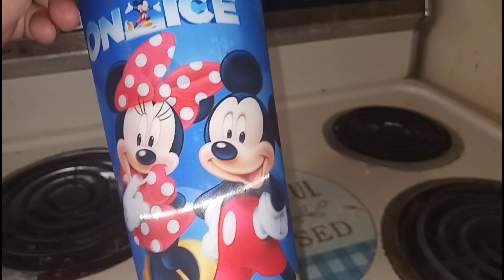First Snow fall+ 3 kings day✨️🐫🐪🐪